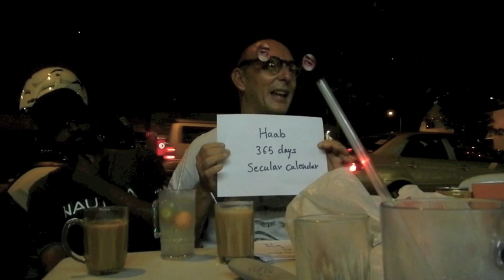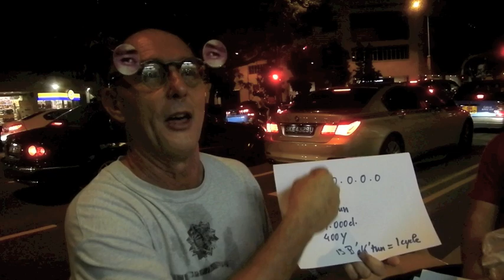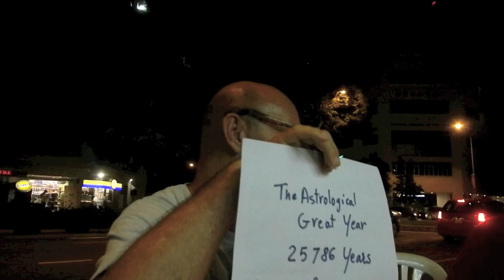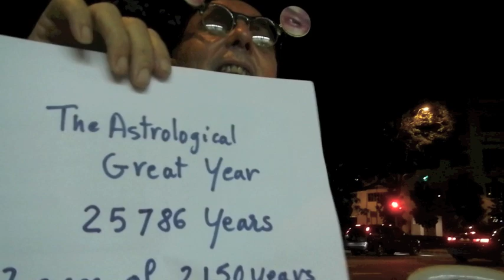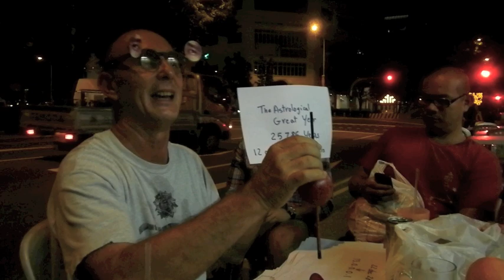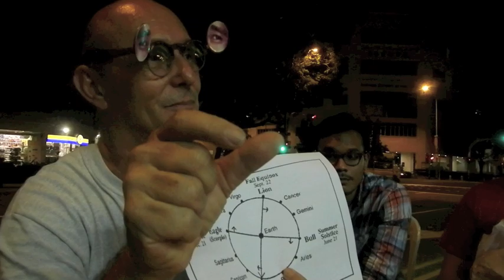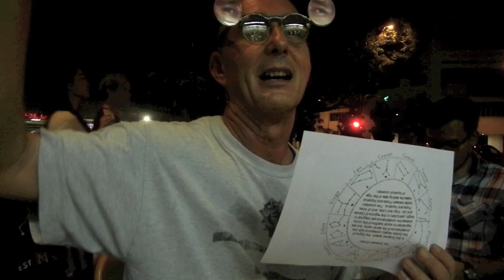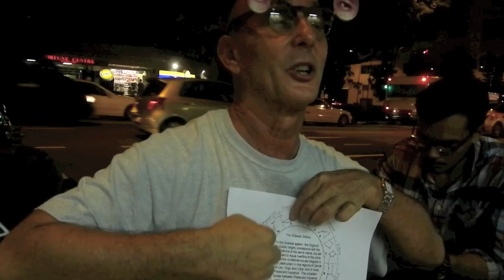2012 - Professor Ma and the end of the world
Professor Ma' explanation of the actual  astronomy phenomenons behind the belief and fear that the world would end on 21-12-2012. The performance took place in Al Jilani Restaurant, Singapore, on the 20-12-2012, on the occasion of the Last Supper called for by Rubin Deadfinger.